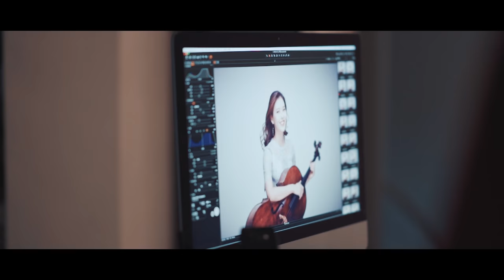Cellist Photoshoot! | CelloDeck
Hello, everyone :)
I did a photoshoot in Seoul.
Since I started my channel, I've stood in front of the camera quite alot.
So thankful to have supports and love on this platform and I always think it was a great choice to begin my journey here :)

◇Produce & Edit
→CelloDeck couple

◇Music
→ Deep in Love (feat. Taiyo Ky)
→ Fashion by AshamaluevMusic

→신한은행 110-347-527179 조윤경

GEARs

◇Lenses
→Sony SEL24F14GM, SEL85F14GM, SEL55F18Z

◇Gimbal
→DJI Ronin-s